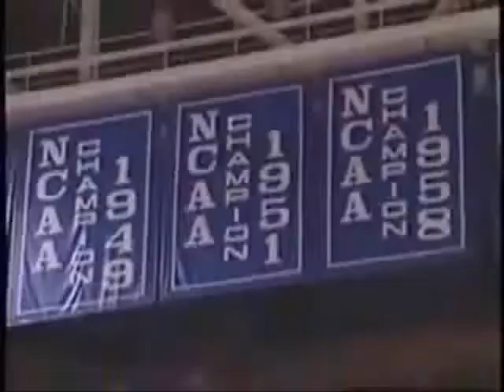Wildcat Tradition past to present